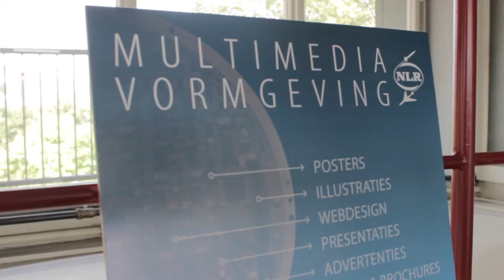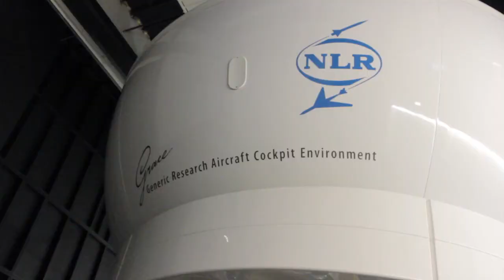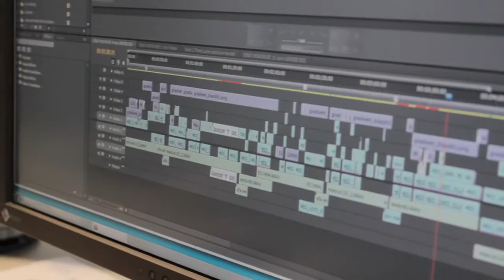Intervieuw Fred Nieuwenhuis, Multimedia vormgeving